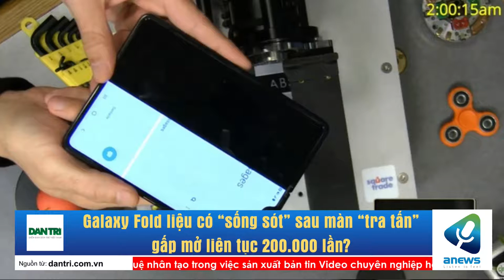Galaxy Fold liệu có “sống sót” sau màn “tra tấn” gấp mở liên tục 200.000 lần ?